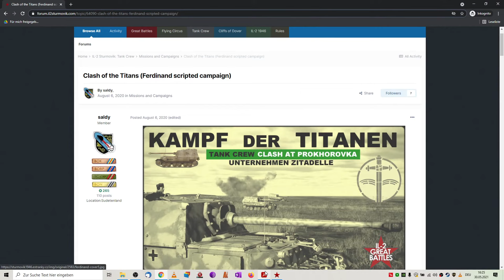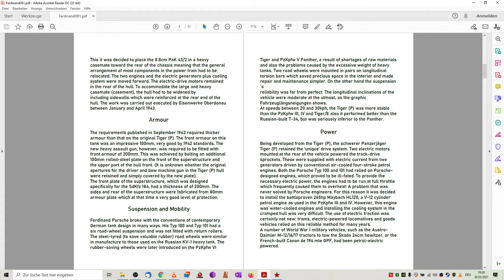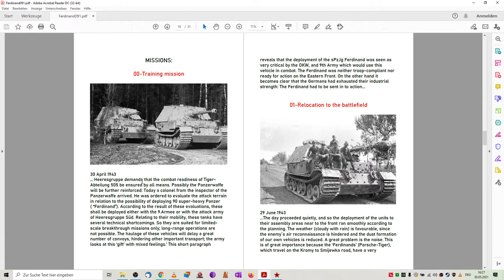IL-2 Tank Crew Ferdinand Campaign #1 - Kampf der Titanen - Campaign Introduction & Training Gameplay